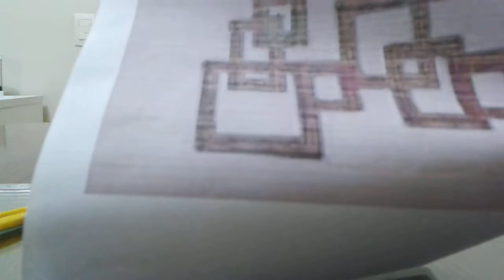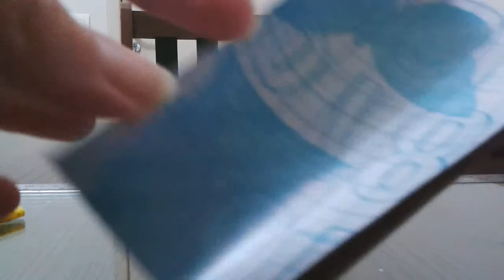Passo a passo para fazer o adesivo de parede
Dica sobre como fazer um adesivo de parede com papel Contact.

Materiais: tesoura ou estilete
1 metro e meio de papel adesivo (Contact)
4 quadrados 14x14
1 retângulo 14x11
2 retângulos 34x10
2 quadrados 20x20
1 quadrado 34x34
3 retângulos 17x20
1 retângulo 10x20